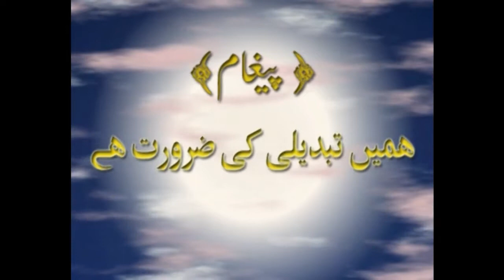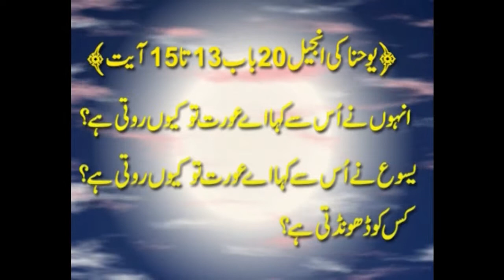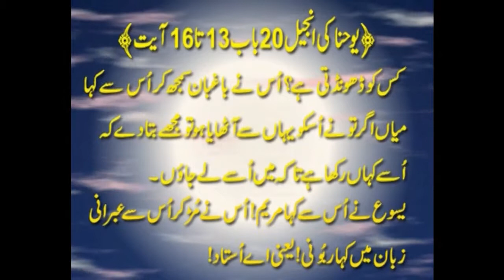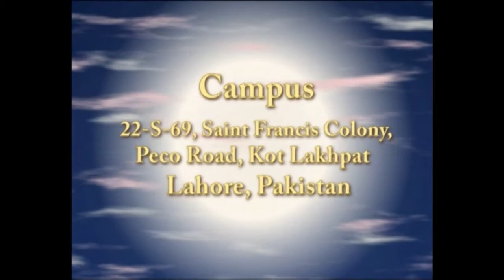we need a change